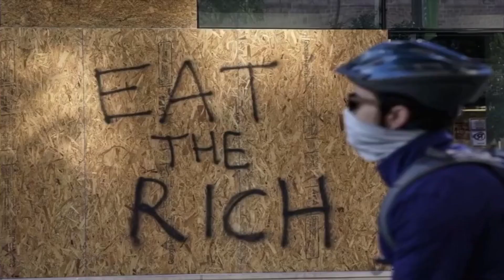2020 The Year Of Change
Just my opinion about this year, 2020 in 2 minutes.

🎵 Download the music:
0:04 - Epicness Cinematic Dramatic Trailer- RomanSenykMusic-

0:31- Most Emotional Cinematic Background Music - AShamaluevMusic-

1:56 - Pokemon in NYC- Andrew Applepie-